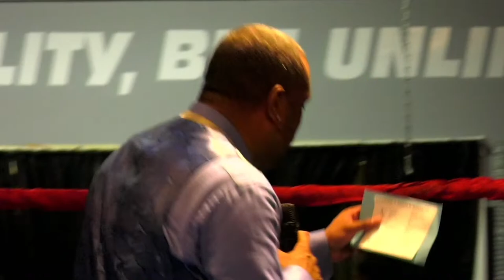Swing for the Stars Charity Fight Night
Swing for the Stars is a charity Fight Night event founded by Tiger Schulmann’s Martial Arts . This event will give Tiger Schulmann’s students with special needs an opportunity to become a “Pro Fighter” for the night and face off against their favorite professional fighter from the Tiger Schulmann’s Fight Team. Each participant will make a thrilling ring entrance to their hand-picked walkout song in front of a packed crowd of cheering fans. Putting their skills and bravery to the test in either a kickboxing or MMA contest, students will see their years of hard work and intense effort come to fruition. The Tiger Schulmann’s organization, including all the teachers, students, and parents, is excited to watch them shine.

The 2023 Swing For The Stars Charity Recipient is The Otto Specht School, which provides educational opportunities for students with learning challenges.

Located in Chestnut Ridge, New York, The Otto Specht School offers a variety of educational programs designed to meet the needs of students with developmental delays, social and sensory sensitivities, and learning challenges. We provide developmentally appropriate academic and artistic curricula in small, individualized class settings. Artistic activities — speech and movement, visual and musical — are integral to our classroom activities, as are practical skills such as cooking, weaving, wood- and metalworking, farming and animal care.